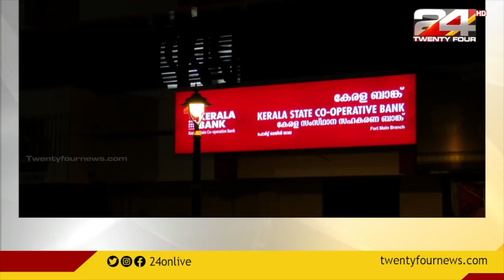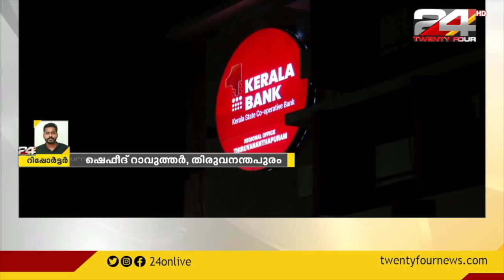കേരള ബാങ്ക് എടിഎം തട്ടിപ്പിന് കാരണമായത് ബാങ്കിൻ്റെ തന്നെ വീഴ്ച; പ്രതികളുടെ മൊഴി